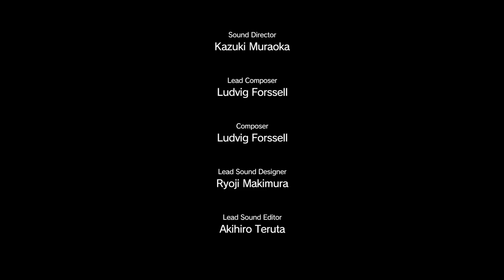METAL GEAR SOLID V: THE DEFINITIVE EXPERIENCE_20180309115501